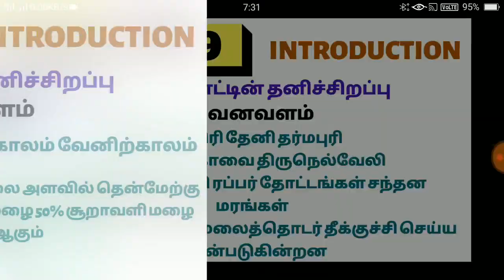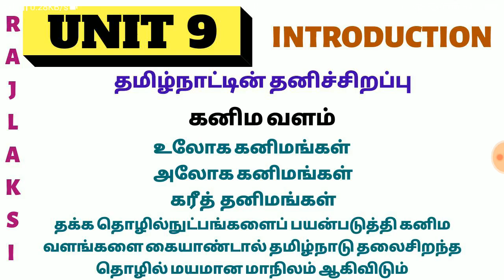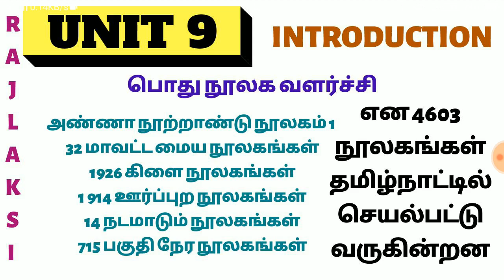6AM - DAY 1 - PART 1 - UNIT 9 - TN ADMINISTRATION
TNPSC BOOKS (6-12) - RAJLAKSI
ALL SAMACHEER OLD AND NEW BOOKS PDF

RAJLAKSI😍6-12 BOOK BACK ANSWERS TNPSC
Old and new book back answers pdf

TNPSC MAINS & PRELIMS - ASK YOUR DOUBT

INSTAGRAM ID
rajlaksi1830

FACEBOOK ID
RAJ INFANT

Music credits
►Support SUBODH (SU2):